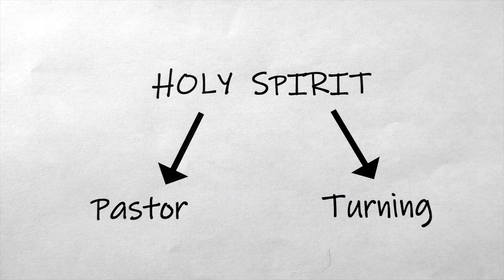BSL Church Worship for Sunday 12th February